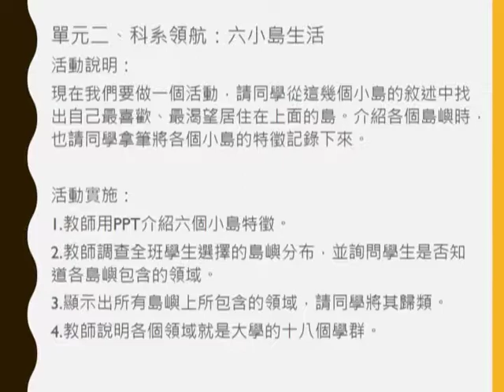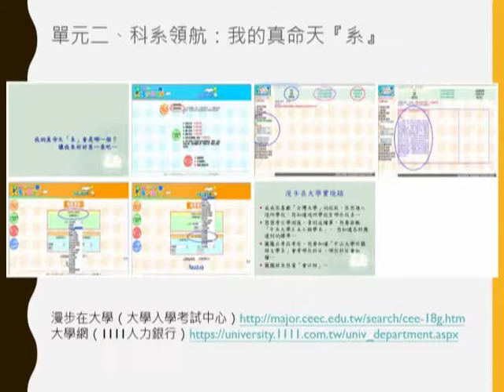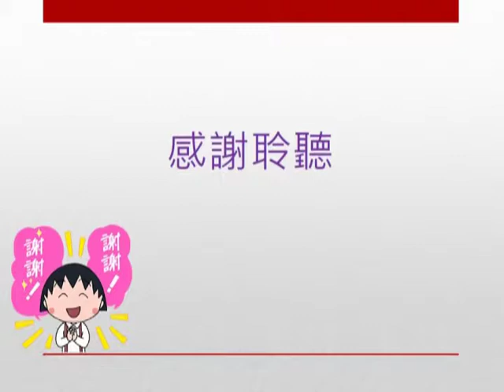201805分組4 1主題四教育發展與大學學群+4 2主題五大學生涯與職業選擇